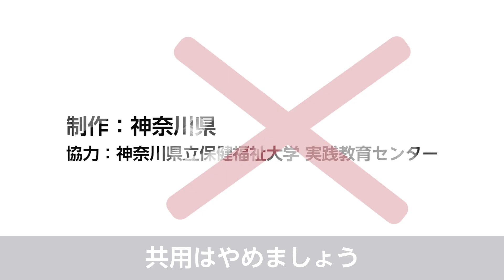ペーパータオル 設置を間違うと危険！正しい使用で身を守る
飲食店等の事業者の皆様向けに、新型コロナウイルス感染症の具体的な感染防止対策の方法を紹介する動画です。

■LINE公式アカウント「神奈川県新型コロナ対策事業者サポート」の登録

■新型コロナウイルス感染症対策サイト